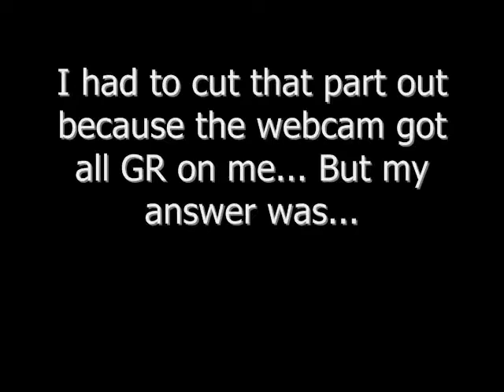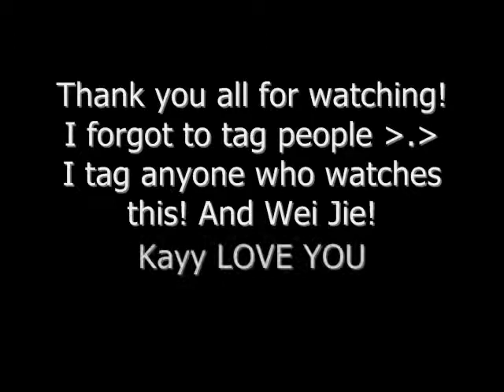15 Questions Tag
Okayy sooo sorry if I roll my eyes a lot in this video? Its a habit lol I dunno I'm doing it.. andd my voice is going away soo sorry if I sound odd.. Also I just got back from the malll soooo I probably look like crap lolol. Allwell ^^ I hope you enjoy! Do the tag and leave it as a video response!

QUESTIONS
1 FAVORITE DRINK
2 MOST FAMOUS ENCOUNTER
3 SCHOOL LUNCH MEMORY
4 CELEB CRUSH
5 SHOW US WHAT YOU'RE READING
6 FAVORITE CHICH FLICK
7 BEST DRUNKEN STORY
8 EVER BEEN IN LOVE
9 FAVORITE MUSICAL
10 LAST SONG LISTENED TO
11 LAST RECEIVED TEXT
12 BIGGEST FEAR
13 LAST DREAM
14 WHY ARE GENTICS SUCH A BITCH
15 FAVORITE SONG

:D I hope you liked ett